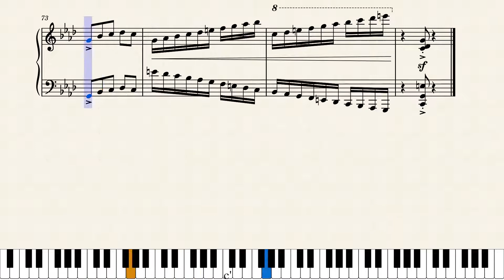Fikrət Əmirov - "Sevgi rəqsi", piano üçün notları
Fikrət Əmirov - "Sevgi rəqsi"
Фикрет Амиров - "Танец любви"
piano ucun notlari